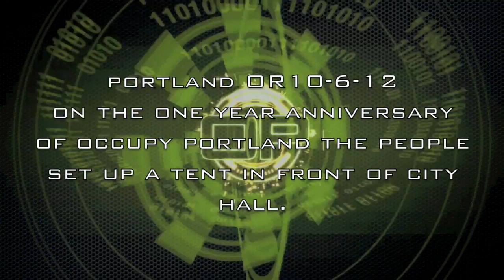OCCUPY PORTLAND 10 6 12 TENT STOLEN BY COPS